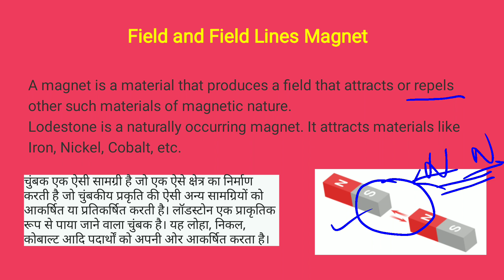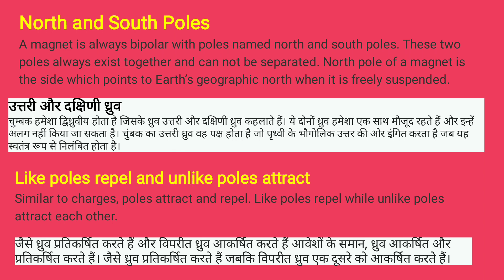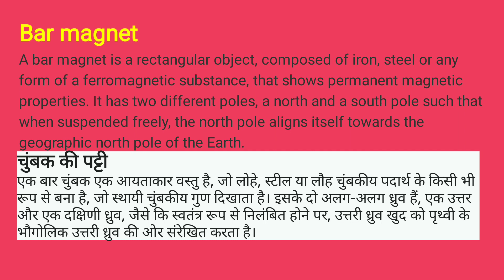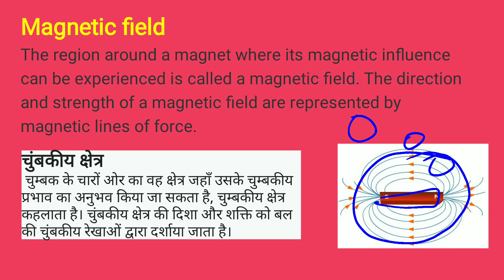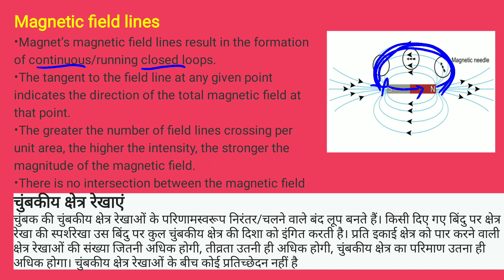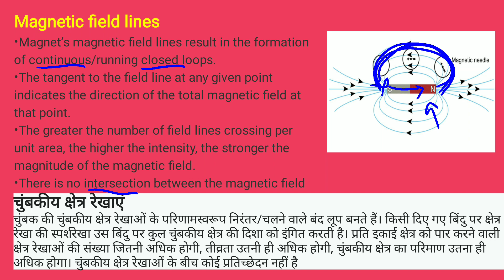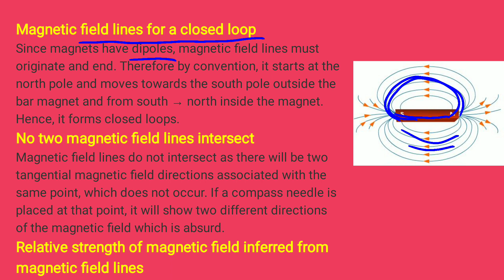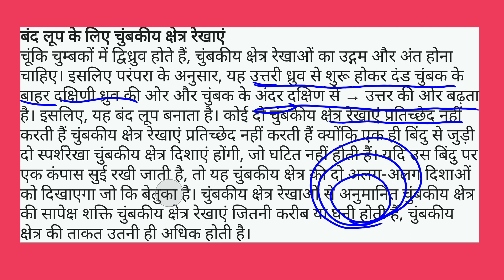physics X chapter 13 introduction of magnetic field